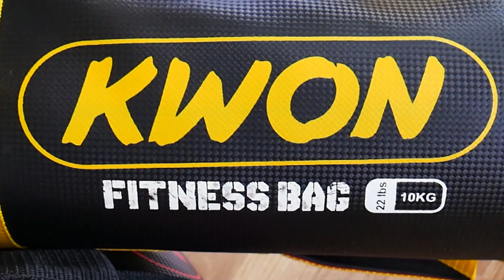Functional Training - #8 - Training mit dem Parcour-Set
Wie man u.a. seine Sprungkraft und Schnelligkeit mit Hilfe des Parcour-Sets trainieren kann, zeigt euch Dr. Daniel Gärtner in dieser neuen Folge unserer Functional Fitness Reihe.